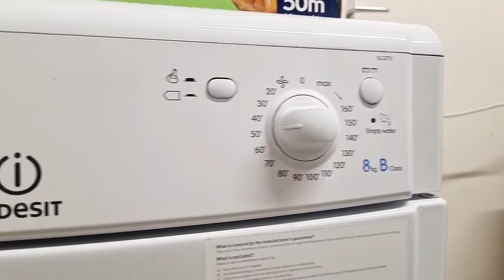Indesit IDC8T3B 8KG Condenser Tumble Dryer Full Cycle